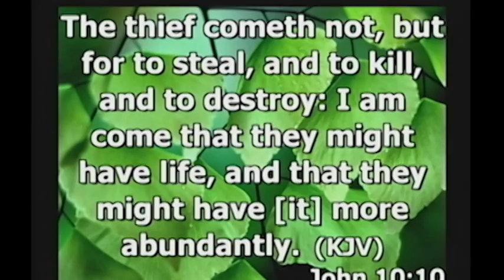Jan 3 2016 [Sunday Night ]- Speaker: Deacon Andrew Martin